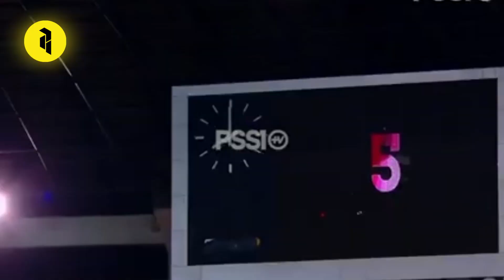DI LUAR DUGAAN‼️Malaysia Tampil Lepas, Indonesia Tertekan! Apa Penyebabnya?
Higlight Indonesia vs Malaysia U17
Indonesia vs Malaysia U17
Live stream Indonesia vs Malaysia U17